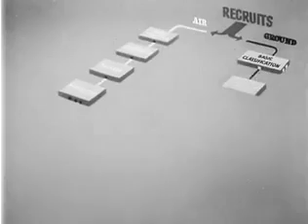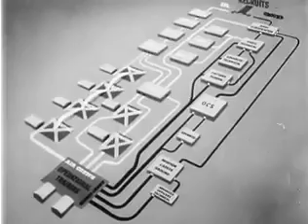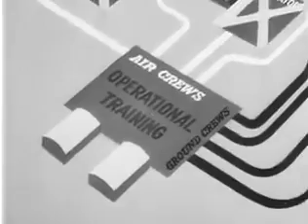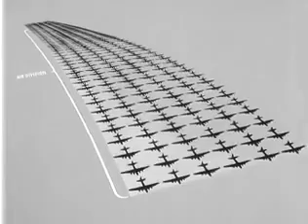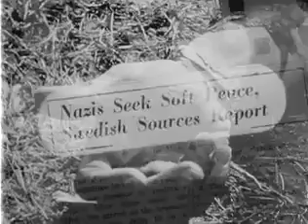AAF REPORT 1944 - 720P - ARCHIVE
An official overall report by Gen H.H. Arnold, C.G., Army Air Forces, on World War II, showing allies and enemy in action on all fronts, and showing also home front activity.  This is AAF Combat Film Report #111 and is was a joint Army Air Forces & Office of Strategic Services film. There is a detailed shot list .